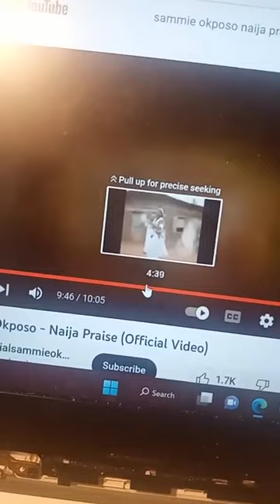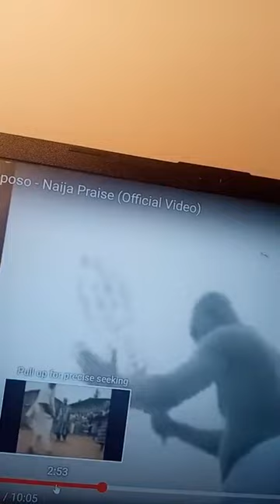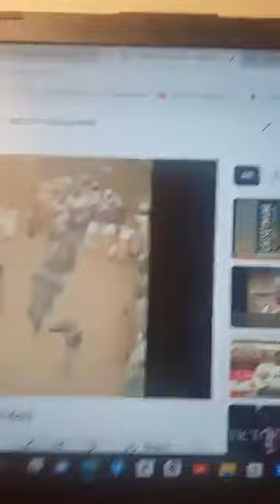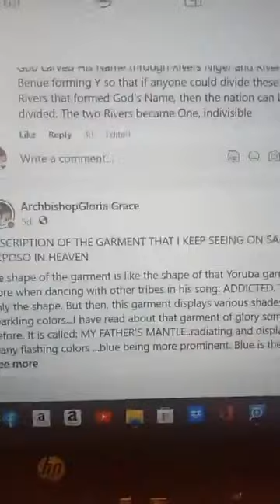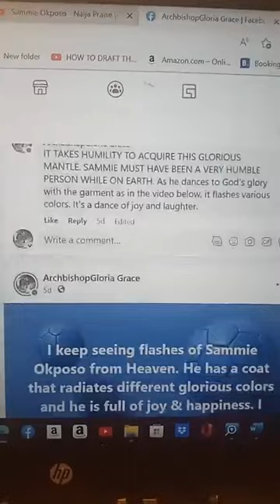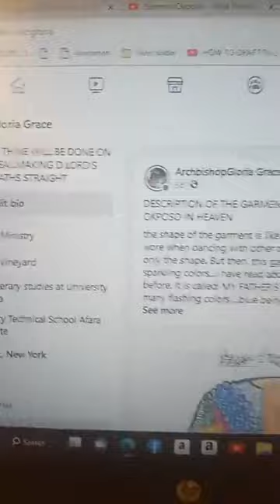SAMIE OKPOSO IS IN HEAVEN: 2 VISIONS OF SAMMIE OKPOSO TAKEN TO HEAVEN&HIS GLORIOUS GARMENT OF HONOR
I made this video to assure the loved ones of Minister Sammie Okposo that he is in Heaven. i saw him rise up to Heaven while playing his song: ADDICTED and also saw him in another vision wearing a glorious mantle of Honor. You will see the description on the video. hallelujah! Praise the LORD.